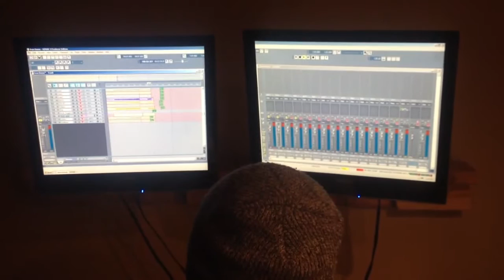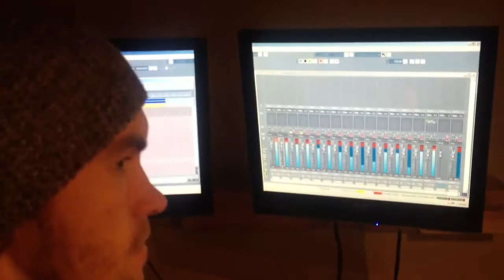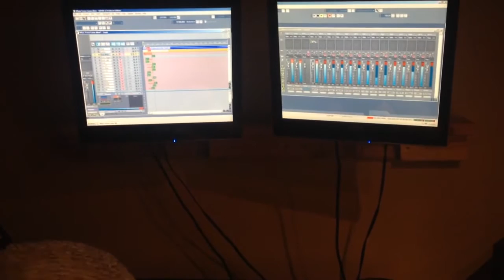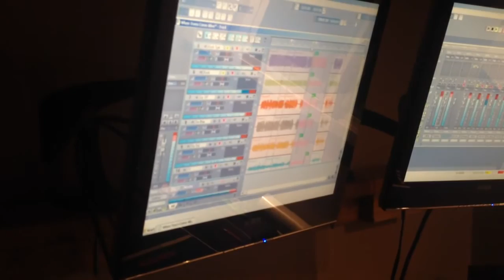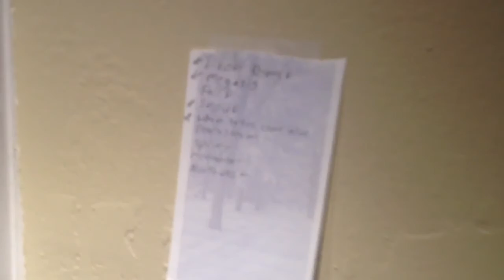attic - Day 1 @ 23 Below Studios - Drums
Day 1 - attic recording first full length at 23 Below - fitting... it's in a basement.